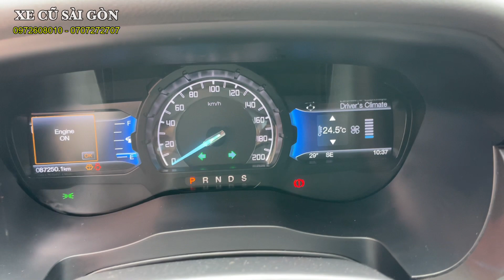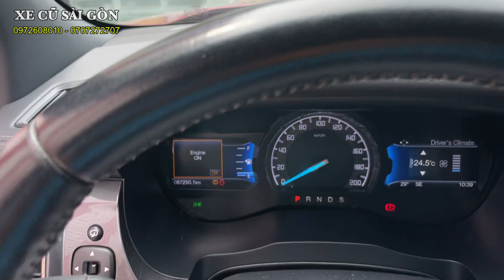(XE ĐÃ BÁN) Xe Nhập Đậm Chất Xe MỸ: FORD EVEREST Titanium Mạnh Mẽ, Bền Bỉ, Máy dầu tiết kiệm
Xe Cũ Sài Gòn bán xe: FORD EVEREST Titanium 2.2 AT 4x2 2016

- Model: FORD EVEREST Titanium 2.2 AT 4x2 Máy dầu, số tự động.
- Sản xuất: 2016
- Biển số: Tỉnh
- Màu: Đỏ
- Xuất xứ: Thái Lan

Trang bị: Màn hình giải trí 8 inch, 2 ghế điện, hàng ghế thứ 3 gập điện, cốp điện, cân bằng điện tử, 7 túi khí, cảnh báo điểm mù, cánh báo phương tiện cắt ngang, hệ thống phanh ABS/EBD, cân bằng điện tử ESP, hỗ trợ khởi hành ngang dốc HLA, cảm biến lùi, camera lùi, chìa khoá thông minh, kết nối USB/AUX/Bluetooth, hệ thống âm thanh 10 loa, điều hoà tự động 2 vùng độc lập, hệ thống chống ồn chủ động, đèn HID tự động, rửa đèn pha, camera hành trình, vv...

1. Động cơ, hộp số chưa từng đại tu.
2. Không đâm đụng ảnh hưởng tới khung gầm kết cấu.
3. Không thuỷ kích.
4. Hồ sơ, pháp lý rỏ ràng.
5. Nguồn gốc xuất sứ rỏ ràng.

 🎯 Theo dõi các mạng xã hội để cập nhật nhanh hơn:
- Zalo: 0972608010